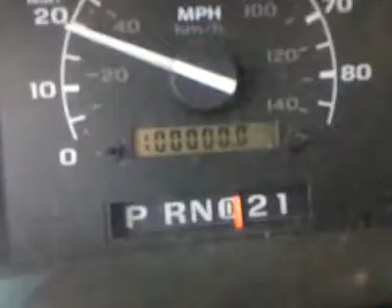Qik - Mobile video by Lukeman3201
Streamed by Lukeman3201 in United States.